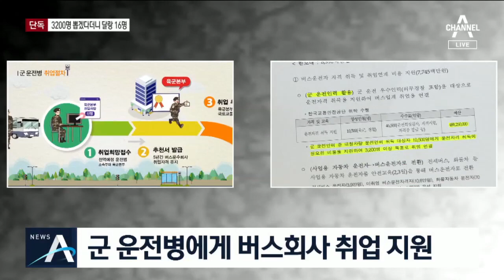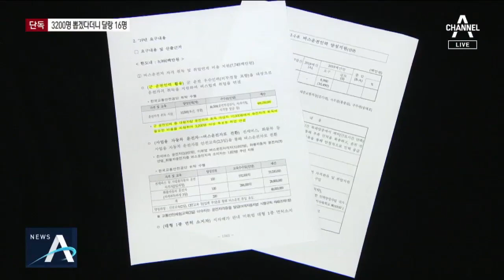[단독]운전병을 버스기사로…3200명 뽑겠다더니 ‘16명’ | 뉴스A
지금부터는 안그래도 사는 것이 팍팍한 우리 청년들 화나게 하는 소식 하나씩 이어가겠습니다.

정부는 주52시간 도입으로 버스기사가 부족해지자 전역한 군 운전병들로 3000명 넘게 채용하겠다고 했습니다.

그런데 올해 실제로 취업한 운전병, 겨우 16명이었습니다.

이런걸 탁상행정이라고 하죠.

김철중 기자의 단독보도입니다.

[리포트]
국토교통부와 육군이 배포한 버스운전기사 홍보 영상입니다.

지난해 6월부터 시작한 '군 운전병의 버스회사 취업 지원 사업'에 따라 장병들에게 버스기사 자격 시험 비용 등을 지원한다는 내용입니다.

하지만 목표 대비 실적이 매우 저조합니다.

지난해 단 40명 뽑는데 그쳤고, 올해는 예산 5억 원을 투입하면서 목표치를 3천200명까지 늘렸지만 실제 취업자는 16명이었습니다.

군 장병들은 현실성 없는 대책이라고 입을 모읍니다.

[김대훈 / 군 전역예정자]
"나이도 어리고 복학도 해야하고 하고 싶은 것도 많다보니깐 버스 회사보다는 다른 쪽으로 취업하는게…"

[군 전역예정자]
"20대 중반에 전역하자마자 버스 기사 하라는 건 어불성설 아닌가 싶습니다. "

버스회사들도 젊은이들의 버스 기사 지원에 큰 기대를 하지 않습니다.

[버스회사 관계자(음성변조)]
"(전역 장병) 그 인원들이 와서 채용된 바가 없고요. 저희는 현재 군 제대 인원을 채용해 쓰기에는 현실적으로 맞지도 않고… ."

[임종성 / 더불어민주당 의원]
"취업연계 목표를 감축하든지 그렇지 않으면 지원 대상을 좀 확대해 가지고 사업 전반을 재검토할 필요가 있습니다."

국토부는 "단순 목표치가 중요한 게 아니라 젊은이들의 취업 기회를 넓힌다는 취지"라고 해명했습니다.

채널A 뉴스 김철중입니다.

〈평일〉
08시 00분 라디오쇼 정치시그널 (유튜브 라이브)
08시 50분 김진의 돌직구 쇼
10시 20분 김진의 더라방 (유튜브 라이브)
12시 00분 뉴스A 라이브
15시 50분 강력한 4팀
17시 20분 뉴스TOP10
19시 00분 뉴스A

〈주말〉
12시 00분 토요랭킹쇼·뉴스A 라이브
17시 40분 뉴스TOP10
19시 00분 뉴스A